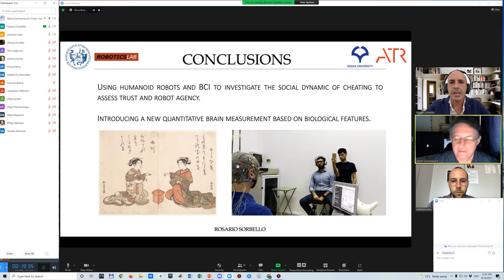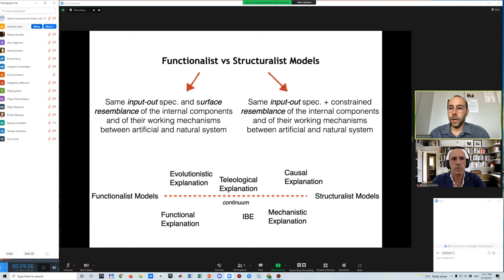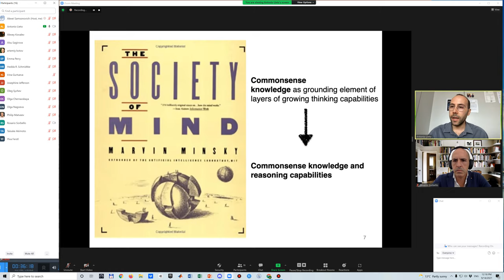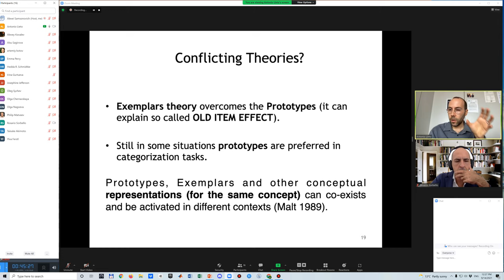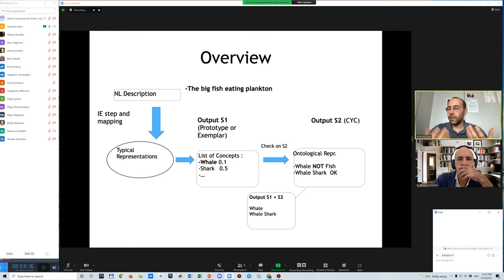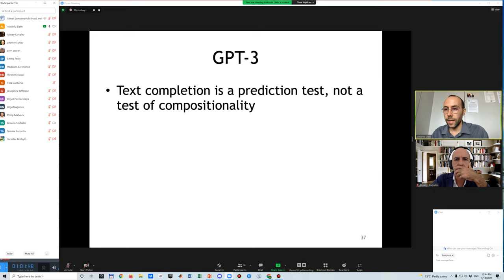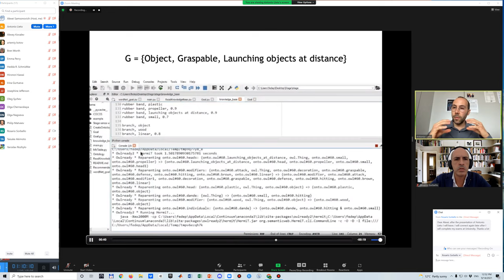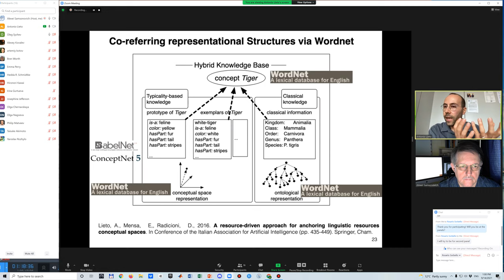05 Lieto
Antonio Lieto (keynote) Cognitive Design for Artificial Minds